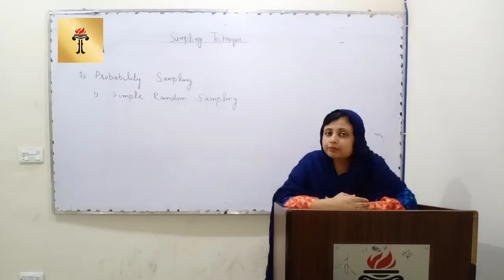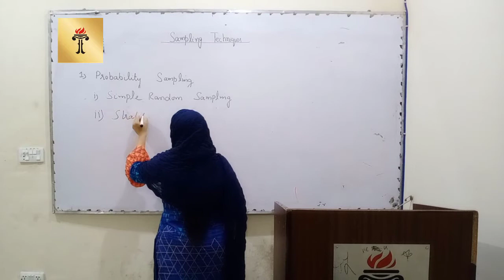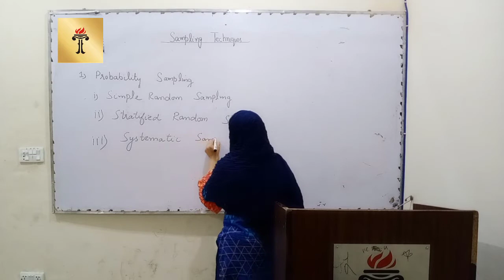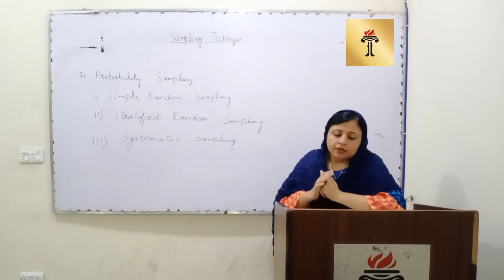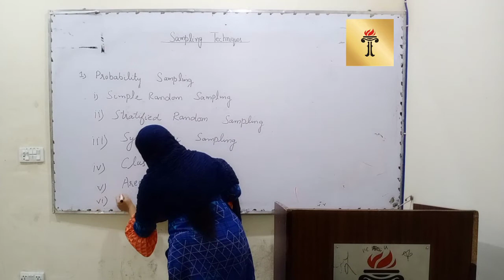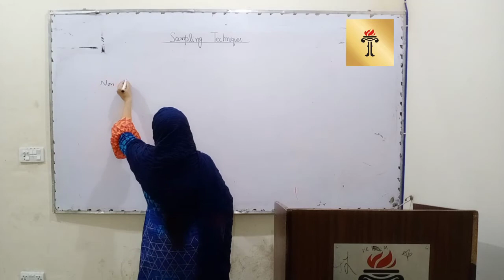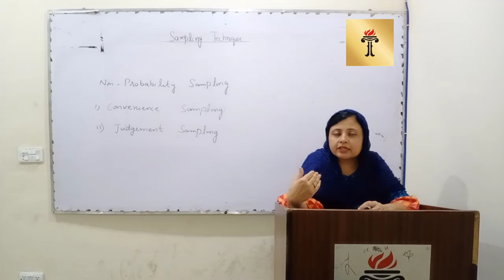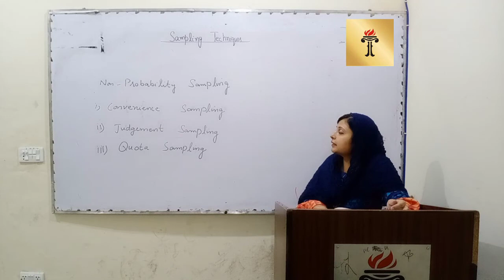MPA 199 (Research Methods & Techniques Lecture 3)